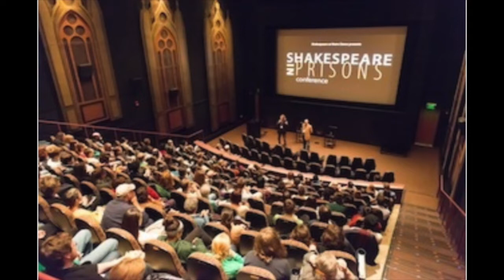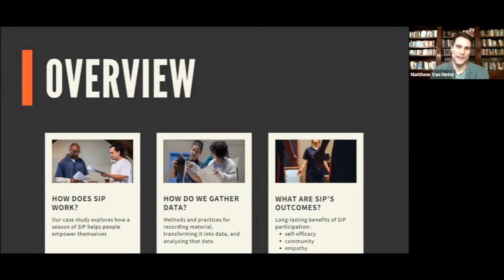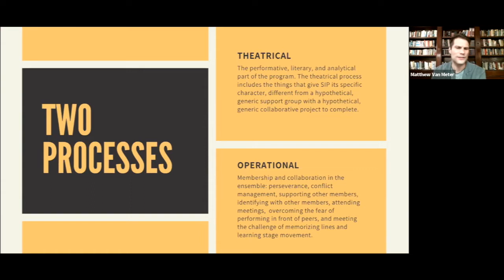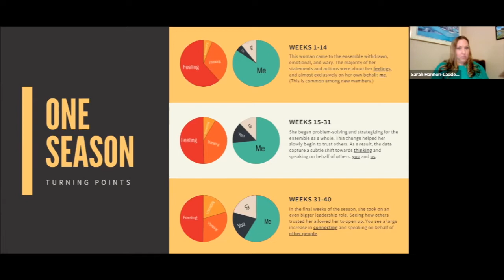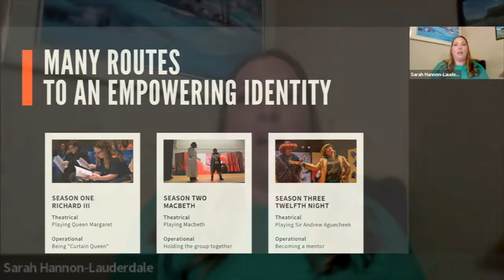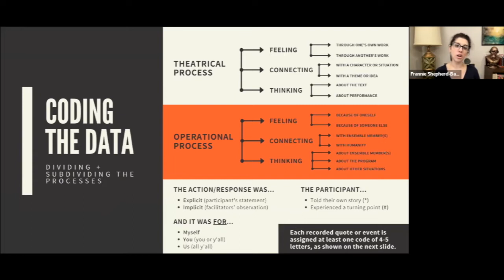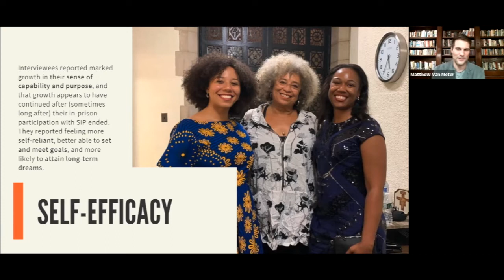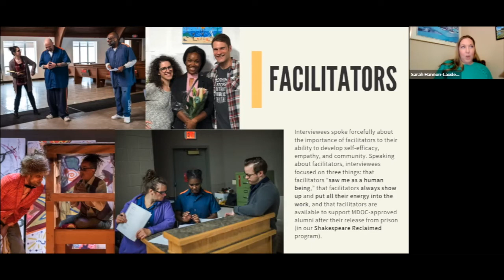Shakespeare in Prison: Process and Outcomes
Ever wondered how Shakespeare in Prison works? Check out the recording of this lively webinar with SIP director Frannie Shepherd-Bates, assistant director Matthew Van Meter, and alumna Sarah Hannon-Lauderdale to learn about the ways we describe, record, and analyze SIP's central goal: the personal empowerment of each ensemble member.